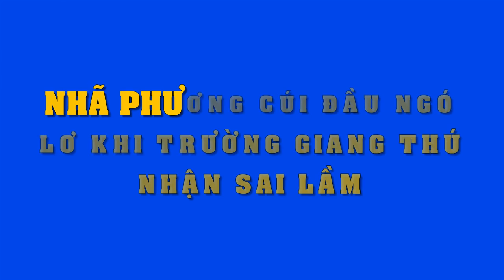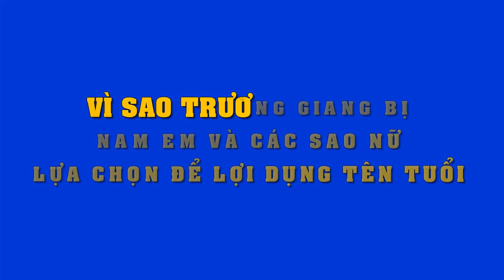Nhã Phương bất ngờ lên tiếng quá lạnh lùng khi Trường Giang nhận ngu vì tự đánh mất hạnh phúc..